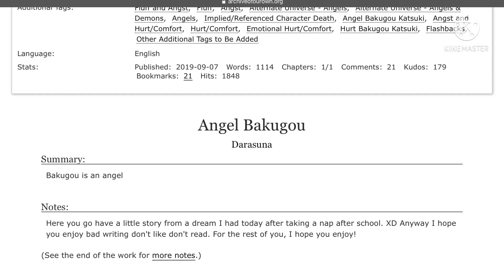“Angel Bakugou” BNHA fanfic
The author: Darasuna